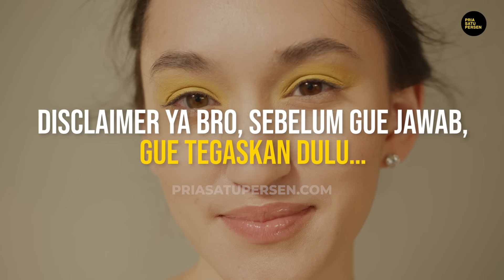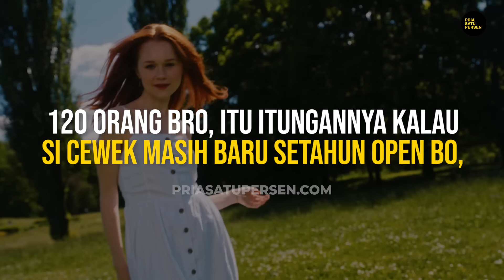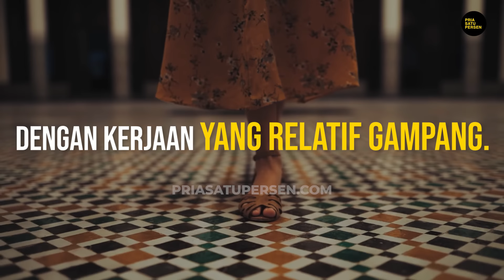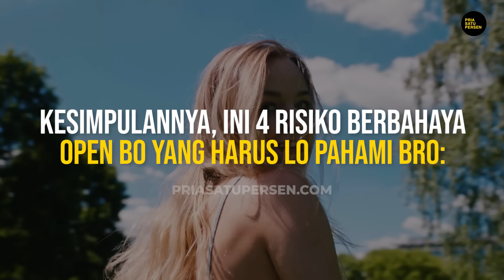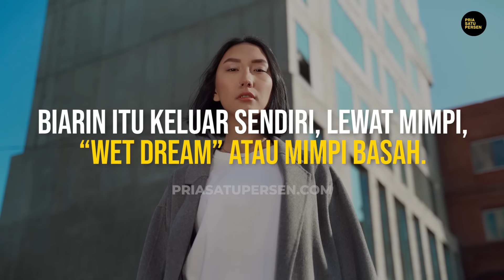Bahaya OPEN B.O. dan risiko yang harus lo TANGGUNG…Serem bro…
Bro, Apakah Menurut Lo Open B.O., Bayar Cewek Buat Enak-Enak Di Ranjang, Lebih Bagus Daripada Jadi Budak Cinta, Jadi Badut, Kecanduan C-O-L-I Atau Nge-Simp?

Lo pengen banget berubah jadi lebih baik tapi nggak tau harus mulai dari mana? Buku ini gue buat spesial untuk Lo bro. Semoga membantu.